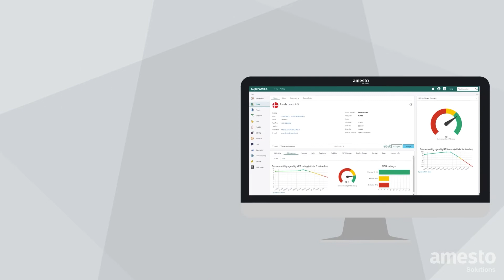Amesto Solutions - Film 2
Animationsfilm til Amesto Solutions